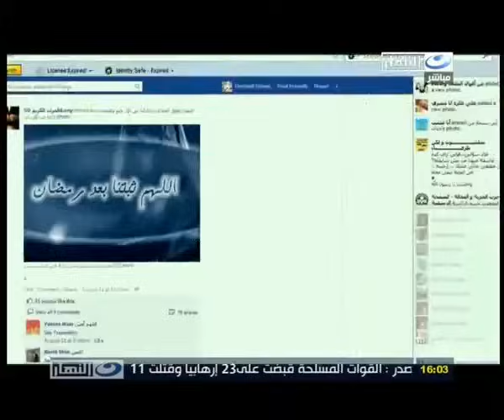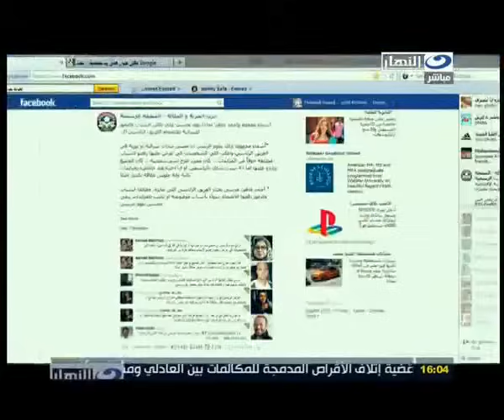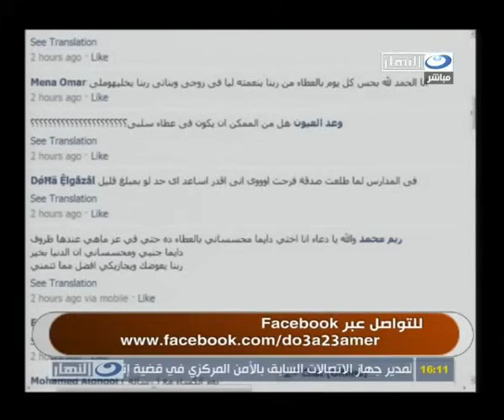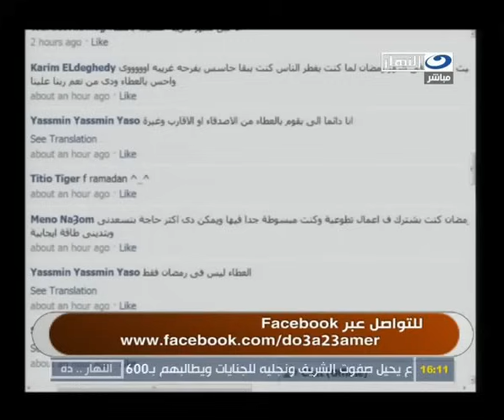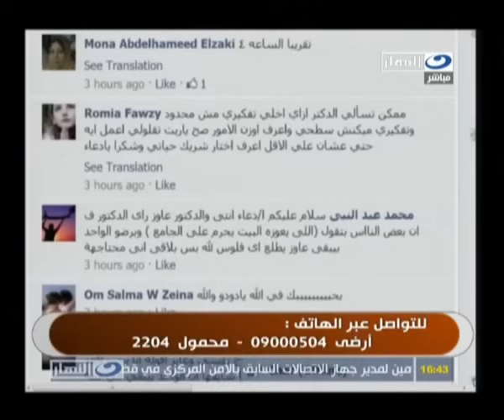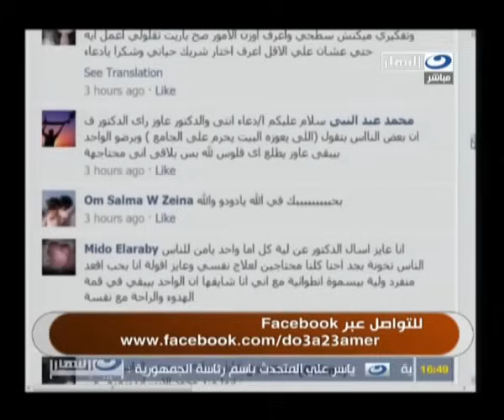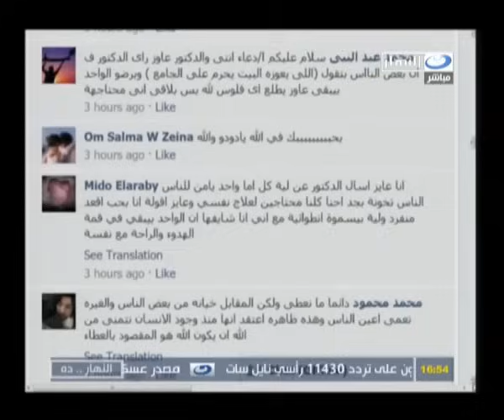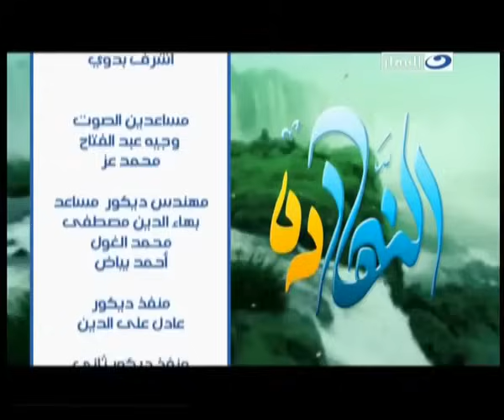د.أحمد عمارة - النهاردة - قوة العطاء